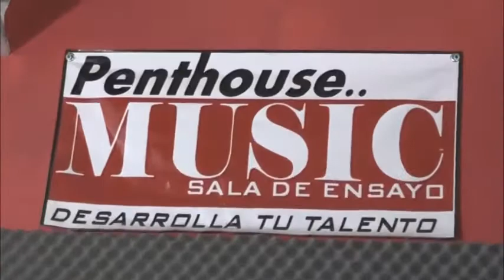AEROSOL FENIX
un poco de ska con los amigos de AEROSOL FENIX